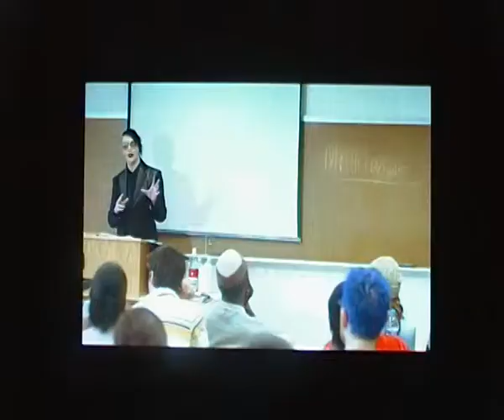Marilyn Manson Photos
I am a fan of Marilyn Manson and i have did a video with some photos of his and with his music the song are "The fight Song" and "Love Song"